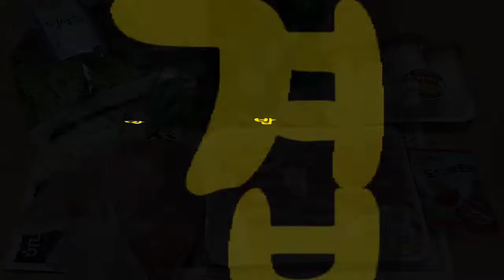아재들~ 주말 삼겹살 파티 !!!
기러기아재들~ 주말 영양보충 !!!
삼겹살에~ 쏘맥일잔 !!!